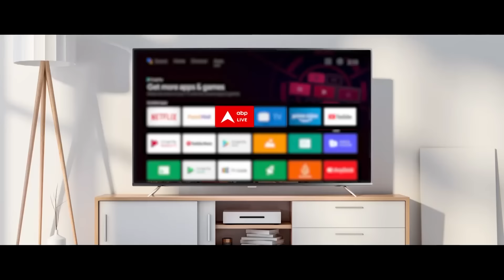Lok Sabha Election 2024: NDA 400 पार या...India Alliance की जीत इस बार ? | ABP News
ABP News: शुरु हो चुका है काउंटडाउन... आने वाली है 4 जून की तारीख...जो बताएगी कि किसके सिर सजेगाा 2024 की चुनावी जीत का क्राउन। चुनाव नतीजे आने में सिर्फ 10 दिन बाकी रह गए हैं... पांच चरण के चुनाव हो चुके हैं और दो चरण का मतदान बाकी रह गया है.. और चुनावी दौर के इस आखिरी पड़ाव पर हर खेमा अपनी अपनी जीत का दावा ठोंक रहा है। नंबर गेम से लेकर माइंडगेम तक का सहारा लिया जा रहा है लेकिन हकीकत ये है कि दावा तो किसी एक का ही सच होगा। बस अब एक ही सवाल का इंतजार है कि 4 जून... विनर कौन?